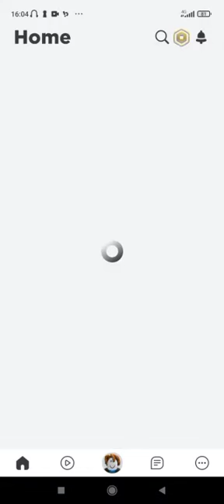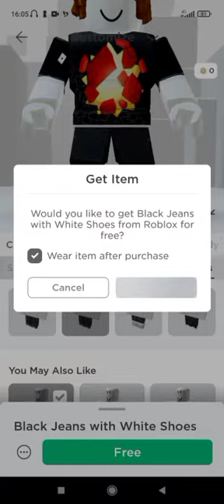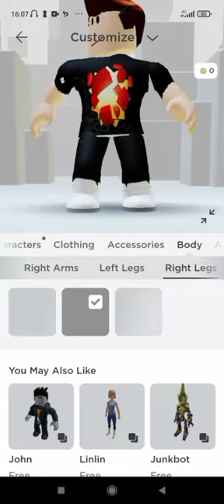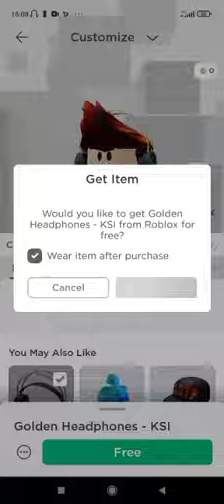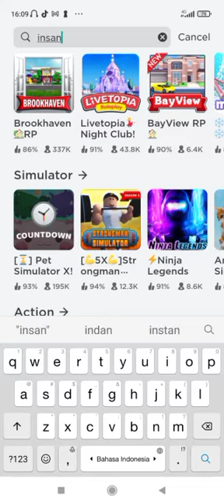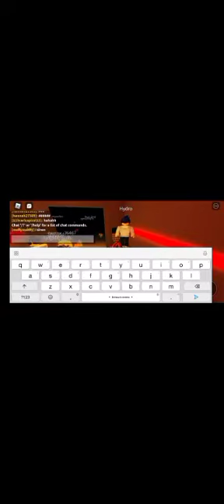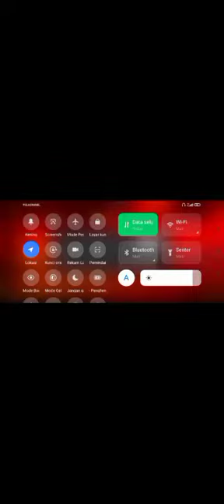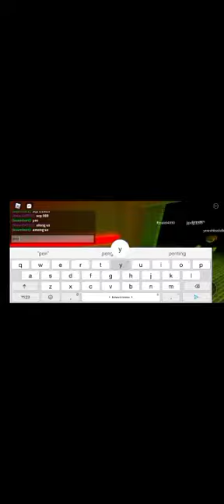Game Roblox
Game Roblox#roblox